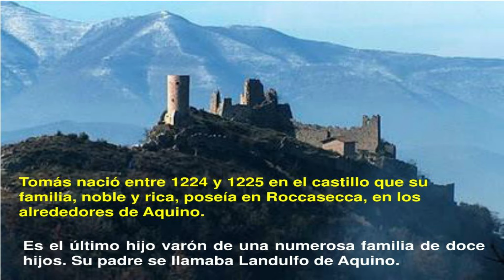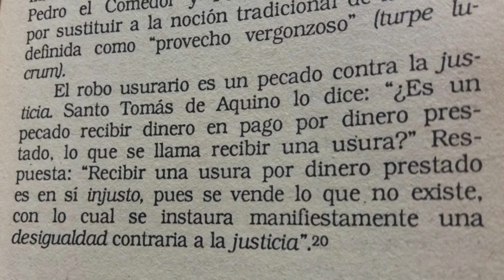El PENSAMIENTO económico de SANTO TOMAS de Aquino. En 5 minutos.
En este video, exploramos el pensamiento económico de Santo Tomás de Aquino en solo 5 minutos. Descubre cómo sus ideas siguen siendo relevantes en la economía actual.

0:00 Introducción
1:10 Suma Teologica
1:30 Aristoteles y Santo Tomás
1:55 El precio Justo
2:35 El intercambio comercial
3:22 Propiedad Privada
3:47 Interés y usura